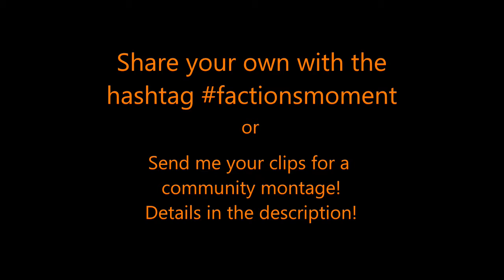Factions Moment #6 - Bombs and HR Headshots